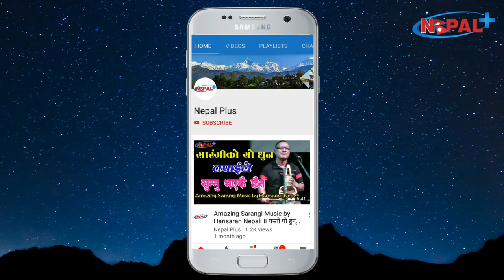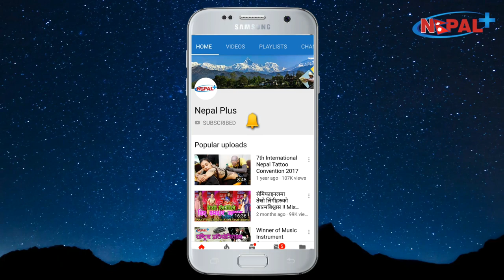Body Stretching Yoga pose by Loknath Khanal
Mr. Loknath Khanal is Nepal renown Yoga teacher. He is teaching Patanjali Yoga ashan in various part of Nepal. In this video Mr. Khanal has teaches yoga jogging or Yoga stretching step with Sujita Basnet for YouTube viewer . Through this video viewer can do yoga jogging in home.
First Stage (Simple Exercise)– Yogic - Jogging
Simple Exercise – 12 practice of Yogic Jogging – (1) 3 of running types, (2) 3 of sitting type, (3) 4 of Bending type, (4) 2 jumping PT
1. Running Type
2. Running Type
3. Running Type
4. Half Sitting
5. Hanuman Sitting (Part-1)
6. Hanuman Sitting (Part-2)
7. Front-Back
8. Triangular Asana (Trikonasana
9. Angular (Konaasan)
10 (a). Urdhwahastasana/Hastuthanasana
10 (b). Paadhastasana
11. Veerbhdrasana
12. P.T.

Benefits:
The benefit we get in walking 5 km/hour footpath is equivalent of doing 5 minutes Yogic-Jogging exercises. Pain in knees, buttocks, obesity, abdominal pain, cartel pains, lungs weakness, extra fat in abdomen/flank part, strong muscles, healthy stomach, chest enlargement, height increases etc. along with, it is very useful in good health of women as well.

Care:
One suffering from abdominal & neck pain should not bend front while one suffering from “Harnia” should not bend backside.